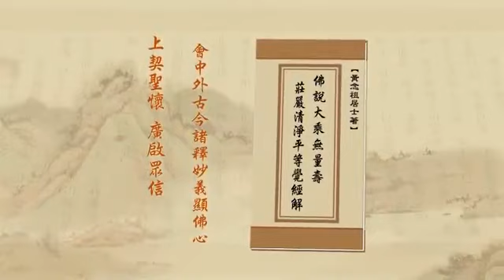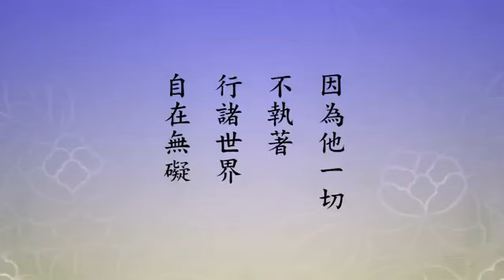淨土大經解演義475